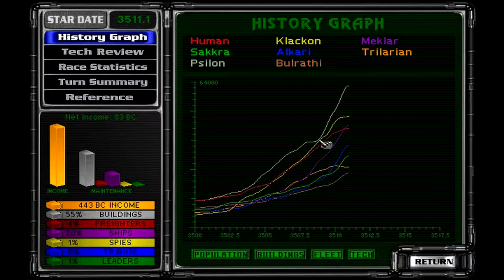Master Orion 2 - Episode 7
Tsar Roger returns to play the Classic 1996 strategy game!